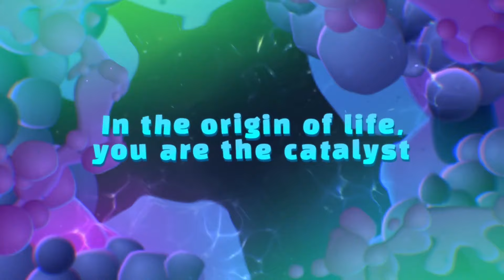The Lullaby of Life - Official Release Date Trailer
Embark on a journey through the colorful world of The Lullaby of Life in this latest trailer for the upcoming musically-motivated puzzle adventure game. The Lullaby of Life will be available on PC via Steam, Epic Games Store, GOG, and Fanatical on April 30, 2024, and it is coming to Xbox Series X/S, Xbox One, and Nintendo Switch at a later date.